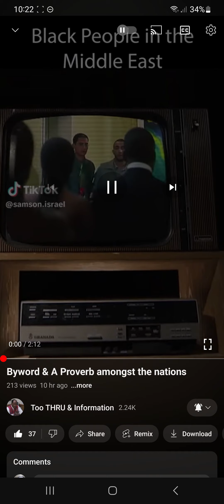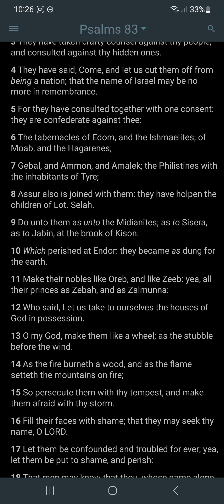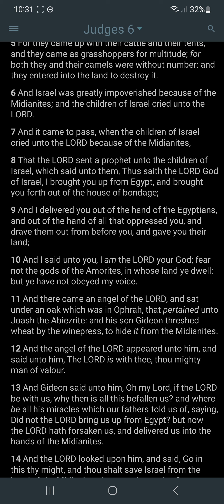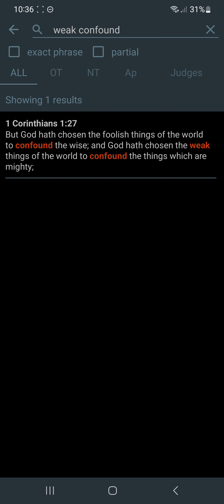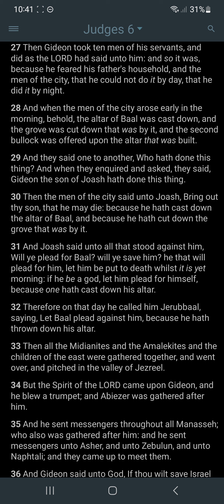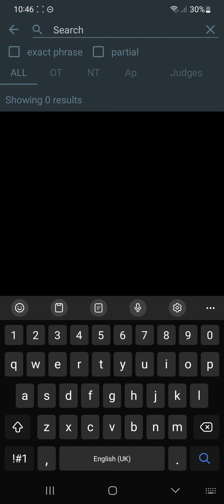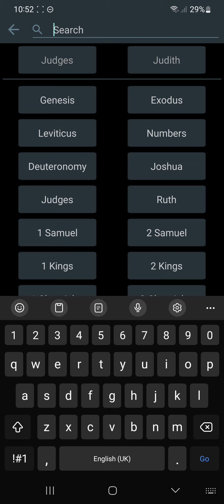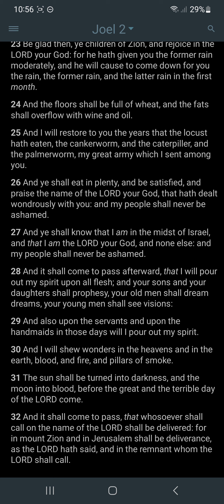The LORD will visit you Arabs with judgment